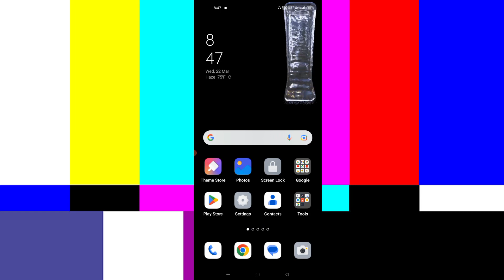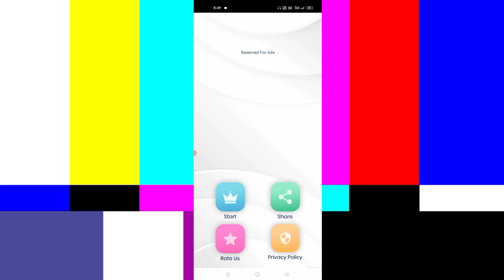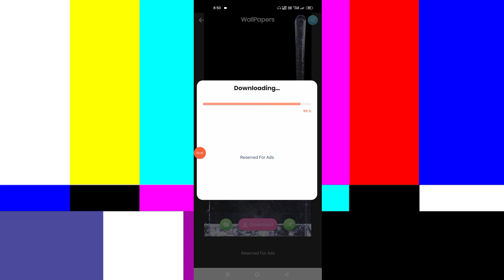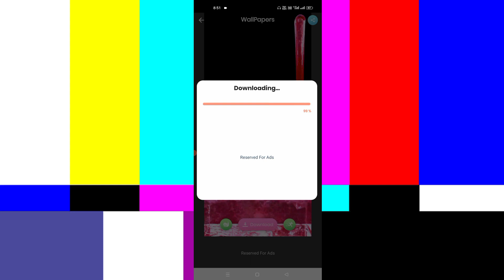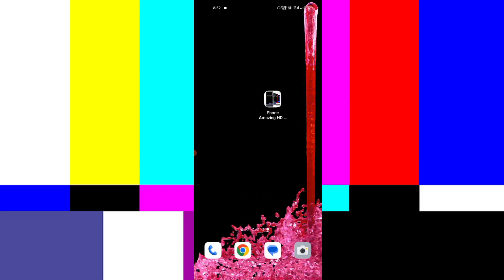⛲Water Wallpaper Hd Full Screen | How To Use Water Wallpaper In Mobile💧 Wallpaper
May Ye Sab Equipments Use Karta Hun Me Video Banane me ~

galaxy s10 live wallpaper | water hole!.